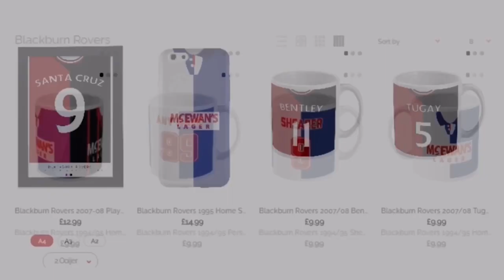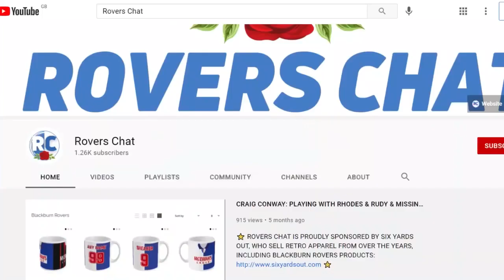GALLY SCORES AS ROVERS DRAW! | BLACKBURN ROVERS 1-1 BLACKPOOL: MATCHDAY EXPERIENCE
🎟️ Tickets for 'An Evening With Colin Hendry' on 24 June: rctickets.co.uk